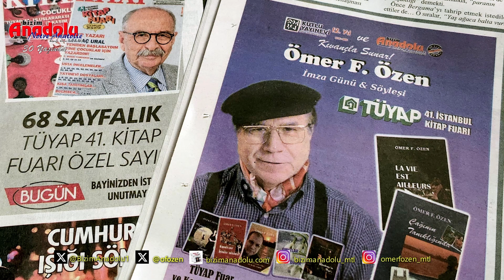TÜYAP 41. İstanbul Kitap Fuarı - Bizim Anadolu - 04. 11. 2024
Genel Yayın Yönetmenimiz Ömer F. Özen TÜYAP 41. İstanbul Kitap Şenliği'ne katıldı.
Kitap Şenliği 10 Kasım, Pazar gününe dek sürecek.